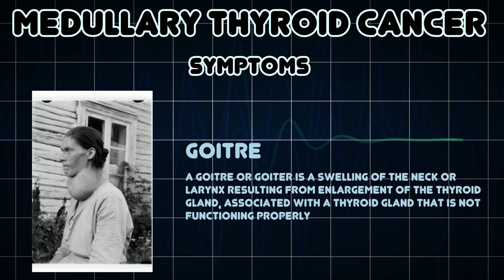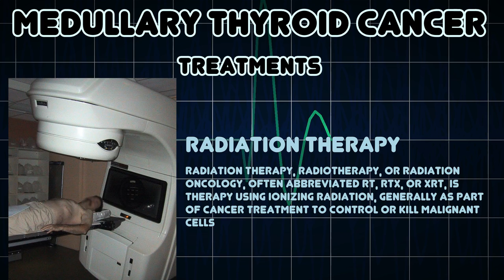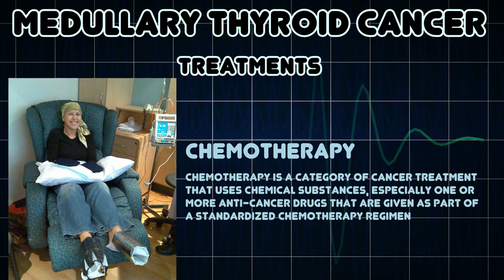Medullary thyroid cancer (Medical Condition)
Symptoms, risk factors and treatments of Medullary thyroid cancer (Medical Condition)

Medullary thyroid cancer is a form of thyroid carcinoma which originates from the parafollicular cells, which produce the hormone calcitonin